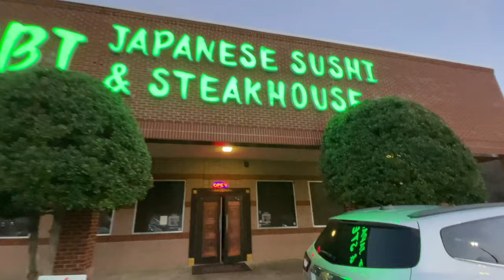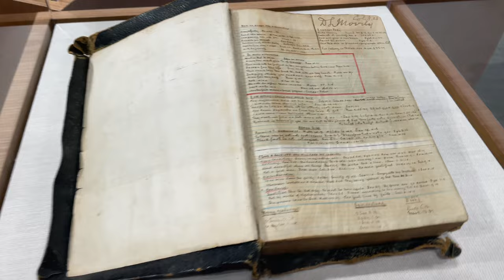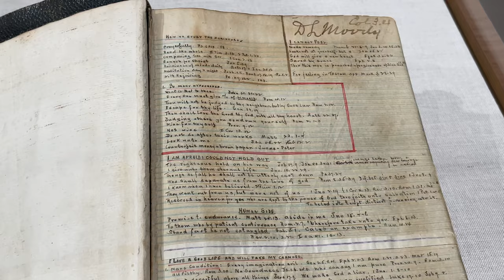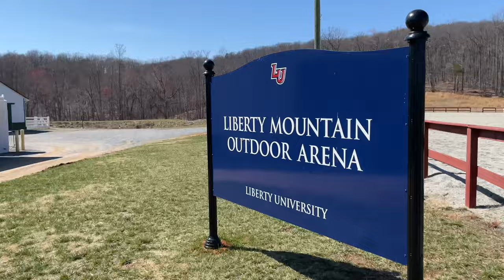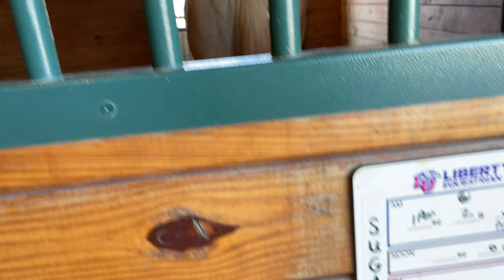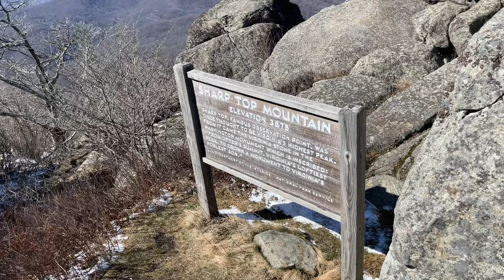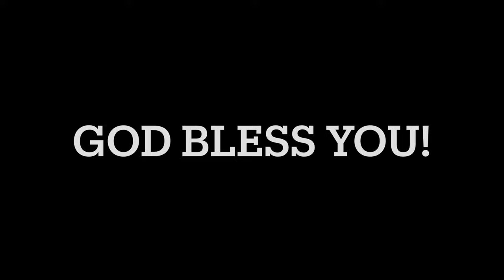Trip to￼ - Lynchburg Virginia - Sharp Top Mountain / Ignite Men’s Conference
Joas, Ethan and Justin travel to Lynchburg Virginia with a friend to attend a men’s conference.
 We also did many amazing things while there including visiting Lliberty University, ￼￼climbing Virginia second tallest point Sharp Top Mountain and lots of other fun things. Join us!￼